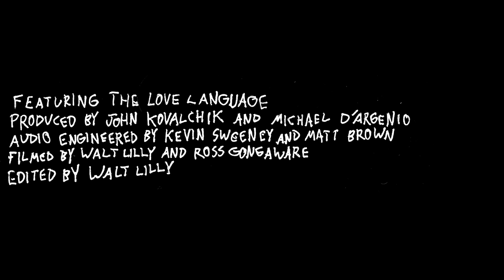The Love Language "Golden Age" - WKNC's The Lounge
Double Barrel Benefit 11 headliners The Love Language did a stripped down version of their Ruby Red track "Golden Age."

WKNC is the student operated, independent college radio station at NC State, playing the best in indie rock, underground hip-hop, metal, and electronic music.
The Lounge sessions are recorded live with bands and artists that visit WKNC.